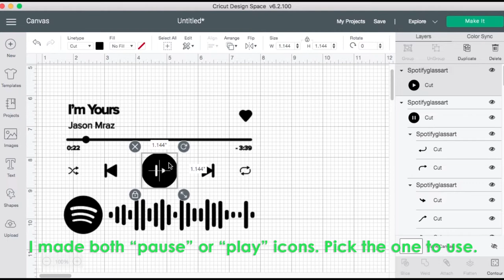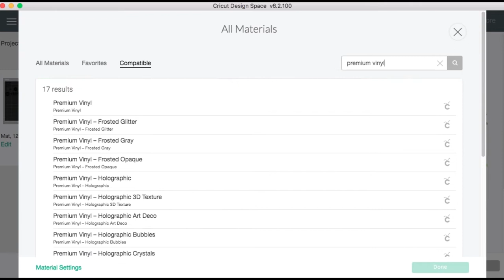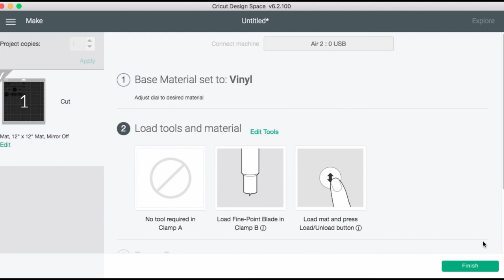Spotify Glass Artwork | Part 4 | How to cut Vinyl on Cricut | Shadow Box DIY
This video is DIY Spotify glass artwork part 4. How to cut vinyl using a Cricut machine for a shadow box with paper flowers. It is fun to give a gift of paper flowers, and this time with Spotify codes of your song! This is a 5-part series for DIY shadow box with Spotify artwork. Please check other videos if you haven't seen them yet, and the next step in the next video!

Part 1: Spotify Glass Artwork | Part 1 | How to get Spotify Codes for Songs | Shadow Box DIY

Part 2: Spotify Glass Artwork | Part 2 | How to Make SVG files on Illustrator | Shadow Box DIY

Part 3: Spotify Glass Artwork | Part 3 | How to Make a Shadow Box with paper flowers | Shadow Box DIY

Part 4: Spotify Glass Artwork | Part 4 | How to cut Vinyl on Cricut | Shadow Box DIY

Part 5: Spotify Glass Artwork | Part 5 | Shadow Box with a Spotify Code | Shadow Box DIY

I make paper flower tutorials and papercraft videos and upload them once or more a week. Thank you for your support!

This design was cut by Cricut Explore Air 2.

Materials and Supplies:
Large Glue Gun
- Large Glue Sticks
- Small Glue Gun
- Glue Stick Small
- Card Stock papers
- Large Scissors
- Small Scissors
- Fringe Scissors
- Paper Quilling Tool
- Candy Pop Sticks
- Paper scoring tool
- Molding mat
- Molding tools
- Dot Painting Tools
- Cutting board
- Metal Ruler
- Metal Ruler 24 inch
- Bookbinding Glue
- Cutting mat
- Cricut Explore Air 2